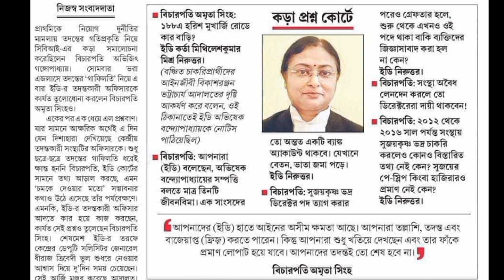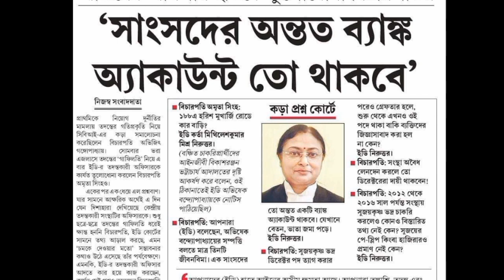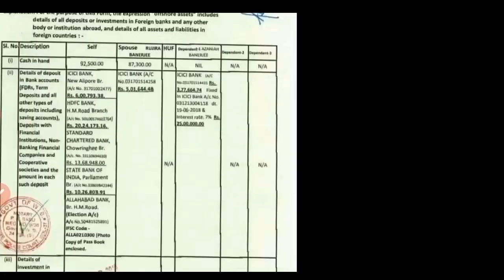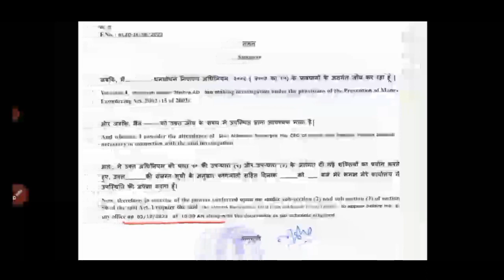Abhishek Banerjee : একটিও একাউন্ট নেই ED রিপোর্টে হাস্যকর তথ্য সবার ফোনে ঘুরছে 5 টি একাউন্ট লিস্ট